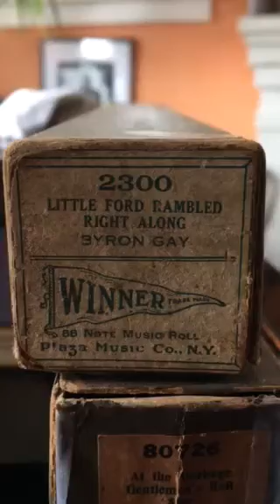"Little Ford rambled right along(Byron Gay)" winner piano roll(1916)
This was a popular piece that was originally published in Los Angeles in 1916. This is a dime store roll that patrons often complained about for their faulty design and cheap make. This one is actually quite nice for a cheap roll from the mid teen's.